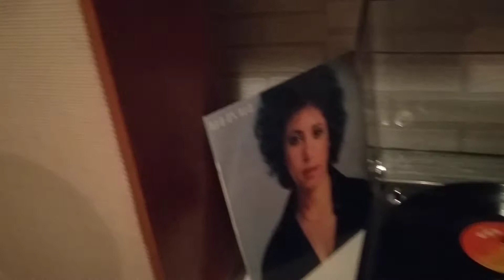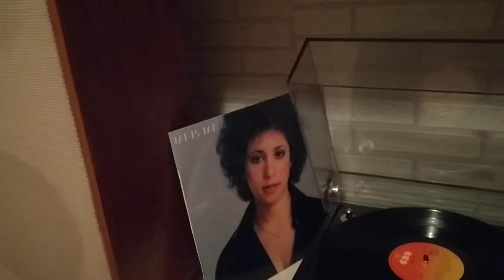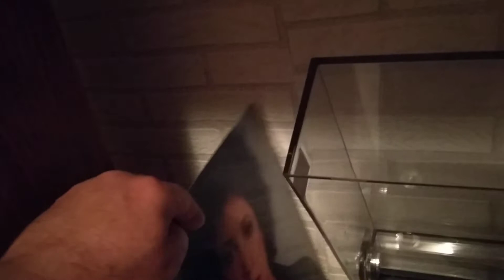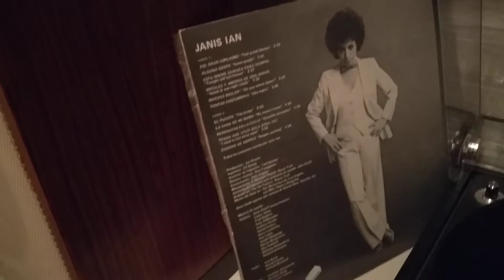Dual cl-18 12